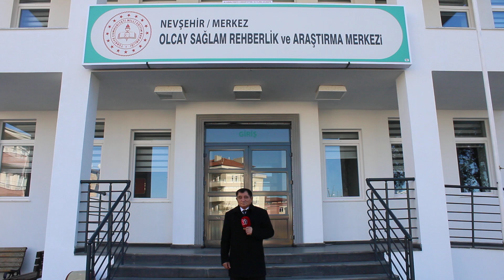Muhtardan, Hayırsevere Teşekkür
Nevşehir'in Önde gelen hayırseverlerinden Bayram Sağlam, şehre önemli bir katkıda bulundu. Nevşehir Olcay Sağlam Rehberlik ve Araştırma Merkezi'ni inşa ederek, bu önemli kurumu ilimize kazandırdı. Nevşehir Özlüce Köyü Muhtarı Hasan Gözdere, Bayram Sağlam'a bu büyük katkısı için teşekkür etti.

Nevşehir Özlüce Köyü Muhtarı Hasan Gözdere'si;

“Olcay Sağlam Rehberlik ve Araştırma Merkezi'ni ziyarete geldim. Bayram Sağlam çok değerli bir hemşerimiz kendisiyle her zaman gurur duyuyorum. Nevşehir'imizin medarı iftiharıdır. Eşi adına böyle bir merkez yaptırdığı için kendisini kutluyorum, tebrik ediyorum, başarılar diliyorum. Herkes  Nevşehir'de böyle Bayram Sağlam Gibi keşke şöyle 5 tane daha Nevşehirli olsa Nevşehir'e büyük hizmetler katkılar olur, kendisine bir kez daha teşekkür ediyor, saygılar sunuyorum.” dedi.